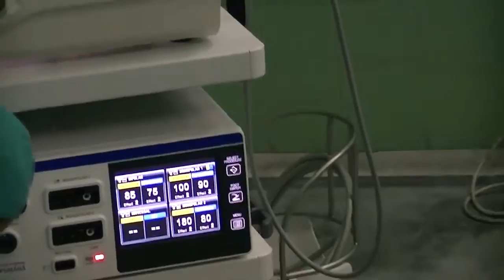Laparaskopski stub (Opšta bolnica Pirot 26.12.2014.)